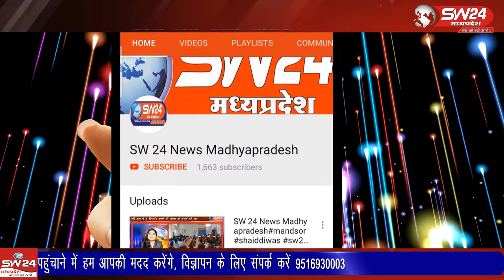Ujjain- युवक कांग्रेस के पदाधिकारी और कांग्रेस के नेताओं ने मशाल रैली निकाली।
युवक कांग्रेस के पदाधिकारी और कांग्रेस के नेताओं ने मशाल रैली निकाली। शहर के प्रमुख मार्गो से निकाली रैली में जमकर की नाराजगी जाहिर की। उज्जैन से वीरेंद्र शर्मा की रिपोर्ट